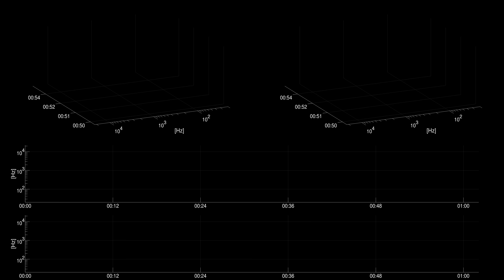[Free sound effect] Animals | Wasp On Window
Title: Wasp On Window
Category: Animals